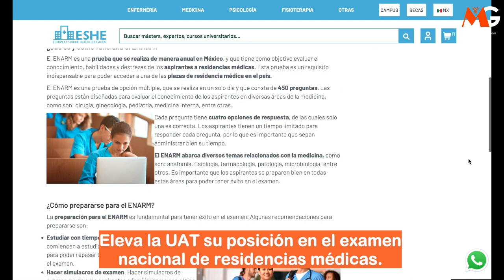Eleva la UAT su posición en el examen nacional de residencias médicas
La Universidad Autónoma de Tamaulipas (UAT), a través de su Facultad de Medicina de Tampico Dr. Alberto Romo Caballero, elevó su posición en el Examen Nacional de Aspirantes a Residencias Médicas (ENARM) y reafirmó su liderazgo como la mejor institución en Tamaulipas en la formación de especialistas médicos.